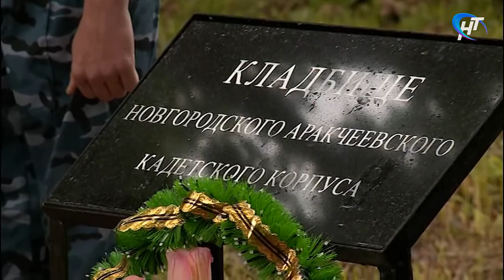Воспитанники аракчеевского кадетского корпуса из Нижнего Новгорода побывали в Новоселицах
Воспитанники аракчеевского кадетского корпуса из Нижнего Новгорода побывали в Новоселицах, где изначально располагался графа Аракчеева кадетский корпус.

Материал программы "Новости дня" Новгородского областного телевидения от 25 июня 2018 г.